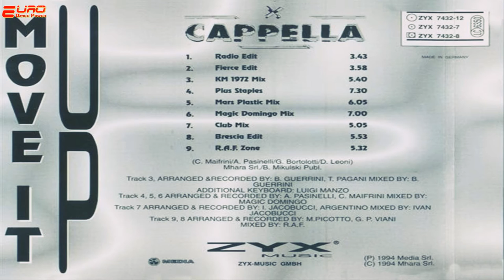Cappella - Move It Up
(Km 1972 Mix)
➈⓪'s